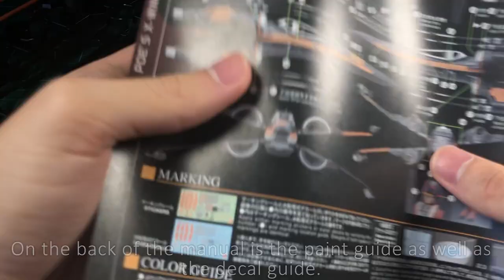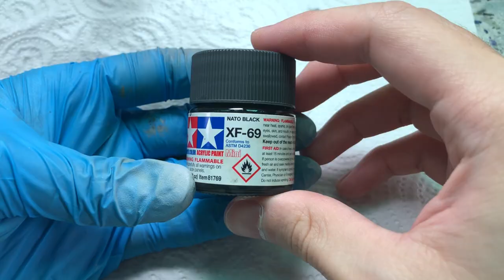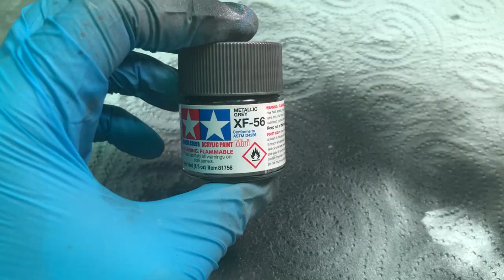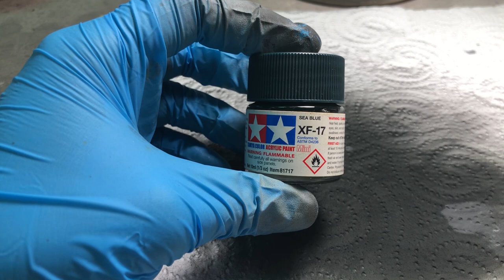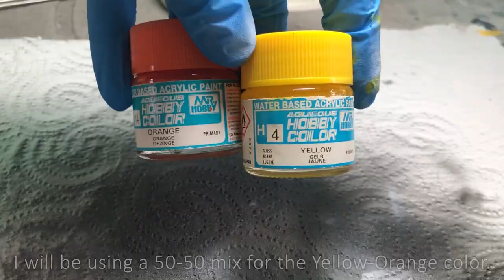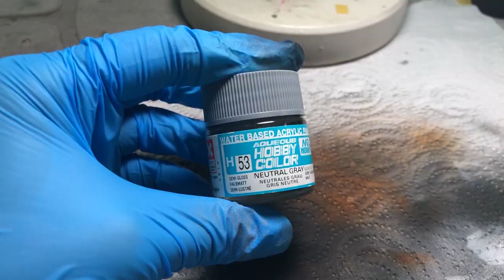1/72 Poe's X-Wing - Bandai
"That's one hell of a pilot" - Finn

Poe Dameron's X-wing fighter is a Resistance T-70 X-wing starfighter. It was used during the war between the First Order and the Resistance and made it's first cinematic appearance in Episode 7 The Force Awakens.

Music from YouTube Studio in the Video:
"Sunshine on Sand" - Unicorn Heads
"Bright Eyed Blue" - Unicorn Heads
"Nothing on Me" - Patrick Patrikios
"The Future Ancient" - Nathan Moore